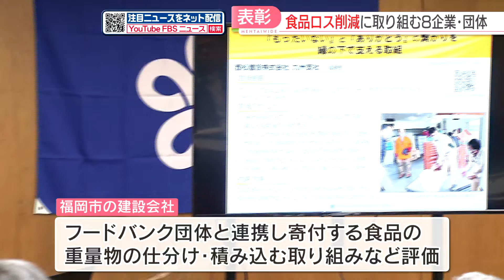【食品ロス削減月間】福岡県が8つの団体を表彰「食べ残しや材料を買いすぎないことから取り組んで」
食品ロスを削減する取り組みに貢献したとして22日、福岡県内の企業や団体が表彰されました。

福岡県の生嶋亮介副知事から表彰されたのは、食品ロス削減に取り組んでいる九州電力や福岡県内のNPO法人などの団体です。

この表彰式は、10月の食品ロス削減月間に合わせ、食品の廃棄を減らす機運を高めようと2022年度から毎年、福岡県が行っています。

今年度は、11の応募の中から8つの団体が受賞しました。福岡市の建設会社がフードバンク団体と連携し、寄付する食品の重量物の仕分けや、積み込む取り組みなどが評価されました。

■西松建設 常務執行役員・吉田卓生 九州支社長
「荷物を運ぶ役としてお手伝いをしようということで始まった。もっとこういう取り組みが広がっていけばいいなと思います。」

福岡県の担当者は「一人一人が食品ロスについて認識してもらい、食べ残しや材料を買いすぎないことなど小さなことから取り組んでほしい」と話しています。